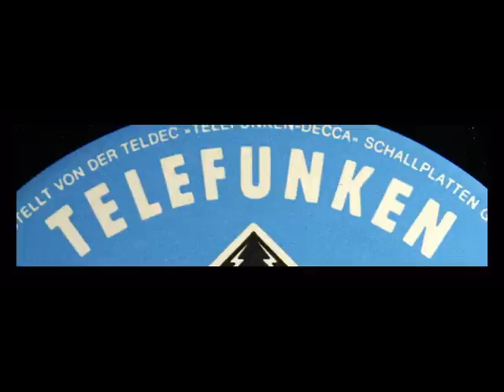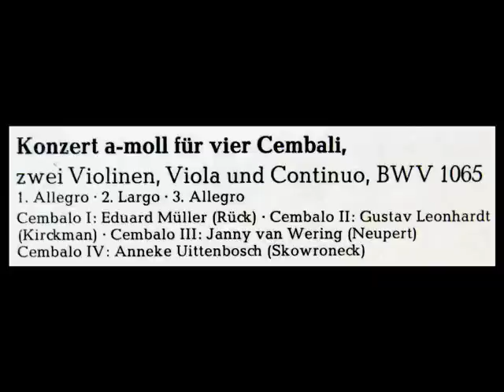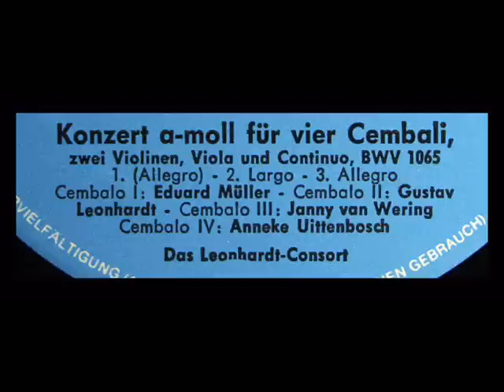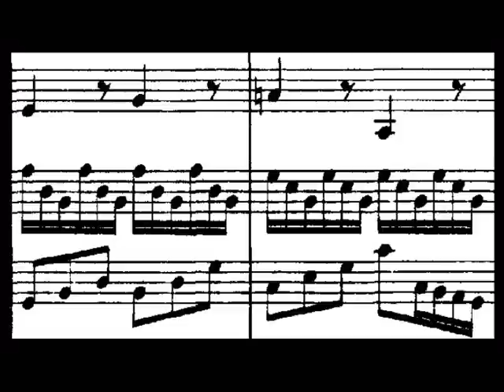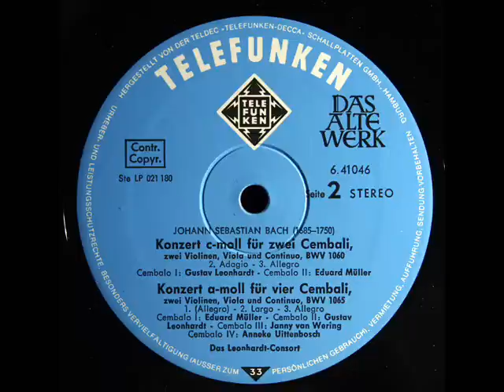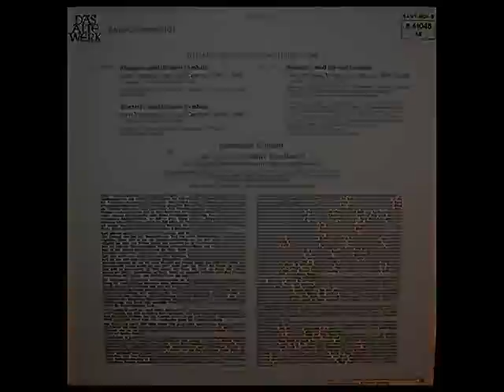Vivaldi / Bach / G Leonhardt Consort, 1962: Concerto in A Minor For Four Harpsichords, BWV 1065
From the LP shown above, issued in 1962 on the Telefunken label.  Performed by the Leonhardt-Consort: Gustav Leonhardt (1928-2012), Anneke Uittenbosch, Eduard Müller, Janny van Wering, Herbert Tachezi (harpsichords); Frans Brüggen, Jeanette van Wingerden (recorders); Marie Leonhardt, Antoinette van den Hombergh, Walter Pfeiffer, Peter Schoberwalter (violins); Josef de Sordi, Wim ten Have (violas); Dijck Koster (cello); Lodewijk de Boer (viola); Fred Nijenhuis, Eduard Hruza, Anthony Woodrow (bass).

Allegro (0:01)
Largo (4:29)
Allegro (6:37)

L'Estro Armonico („Die harmonische Eingebung") ist der Titel eines Zyklus von zwölf Konzerten für Violinen und Streichorchester, den Antonio Vivaldi 1711 veröffentlichte, nachdem bis dahin von ihm nur Sonaten im Druck verfügbar waren. Das Werk wurde schon nach kurzer Zeit in London (durch John Walsh) und Paris (Le Clerce Cadet) nachgedruckt.  Die Partitur ist durchweg achtstimmig notiert, für vier Violinen, zwei Violen, Violoncello und Continuo. Nach einem strengen Schema setzt das erste Konzert alle vier Violinen solistisch ein, das zweite zwei, das dritte nur die erste Violine - diese Folge wiederholt sich dann in den weiteren Konzerten. Hinzu tritt in einigen Konzerten (manchmal auch nur in Einzelsätzen) ein Solocello. Die Tonarten der Konzerte wechseln zwischen Dur und Moll ab, durch Vertauschung in den letzten beiden Konzerten endet der Zyklus aber in Dur.  Dennoch wirkt der Zyklus nicht ganz einheitlich; er enthält offenbar auch einige ältere Werke, in denen Vivaldi seine Satzfolge, den Aufbau aus abwechselndem Ritornell und modulierender Solopassage und seine Instrumentalbehandlung noch nicht standardisiert hatte. So wirken die Kompositionen ungewöhnlich vielgestaltig und besitzen an vielen Stellen die Frische des „zum ersten Mal".  Satztechnisch liegt den Kompositionen über weite Strecken ein rein dreistimmiger obligater Satz zugrunde; typisch ist, dass auch in den Konzerten für vier Violinen die Solostellen immer nur zwei Violinen und den Bass gleichzeitig einsetzen.

L' estro armonico è una raccolta di dodici concerti opera 3 di Antonio Vivaldi. La strumentazione è di orchestra d'archi e un violino solista in 4 concerti, 2 violini solisti in altri 4 (2 di questi anche col violoncello) e altri 4 concerti per 4 violini solisti (anche in questo caso 2 concerti anche con il violoncello).  Questi concerti ebbero uno strepitoso successo in tutta Europa, grazie ad essi il "Prete Rosso" fu per qualche anno il compositore più rinomato. Segnarono il passaggio dal concerto grosso al concerto solistico. Il musicologo Alfred Einstain a proposito di un passaggio del terzo movimento del concerto numero 8 scrisse: "è come se in una sala barocca porte e finestre si spalancassero all'improvviso e si respirasse una ventata d'aria fresca". Lo studioso vivaldiano Michael Talbot si spinse al punto di affermare che questi lavori sono "forse la più influente raccolta di musica strumentale apparsa nell'intero diciottesimo secolo".  L'opera 3 fu pubblicata ad Amsterdam da Estienne Roger presumibilmente nel 1711. Roger, infatti, non includeva la data di pubblicazione, ma solo un numero d'ordine e inoltre reciclava i numeri di opere esaurite, come sembra sia capitato anche all'Estro Armonico. La sua uscita fu pubblicizzata con un annuncio sul The Post Man di Londra.  L'opera fu ripubblicata in modo non autorizzata da John Walsh a Londra e a Parigi con l'improbabile titolo "Les Troarmonico".  J.S. Bach, dopo la loro pubblicazione, trascrisse alcuni di questi concerti per clavicembalo solo (n. 9 e n. 12), per organo (n. 8 e n. 11) e per quattro clavicembali ed archi (n. 10).